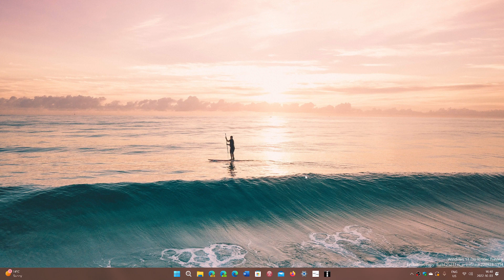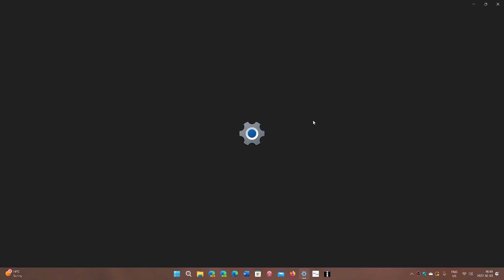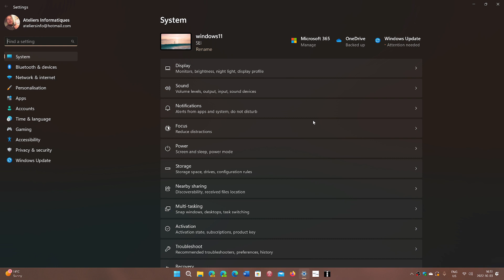Windows 10 11 upgrades Why is it that my new PC does not see it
That latest greatest PC you have does not mean it will be the first to upgrade to a new version of Windows when it happens